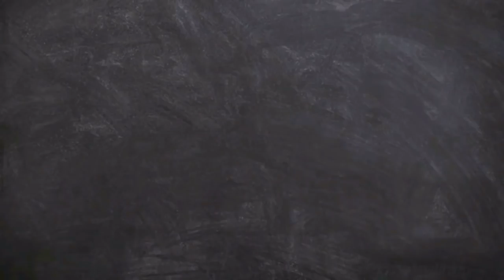Peruana Reacciona a La India Yuridia - Los tamales || Fiorella Delgado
Hola chicos cómo están  , yo estoy feliz de estar aquí con un nuevo video , Reacción a La India Yuridia _ Los tamales

👍Pues espero les guste mucho
👩‍👧‍👧Soy mamá de dos hermosos hijos
🇦🇹Soy peruana
❤️AMO GRABAR , EDITAR Y PASARLA BIEN CON USTEDES.

No olvides
Dejarnos mucho amor
Darle like

*REACCIÓN AL VIDEO DE YARISSA QUE ISO PARA NOSOTROS